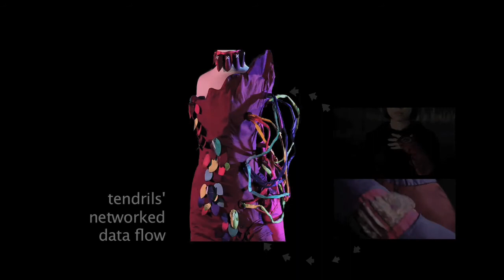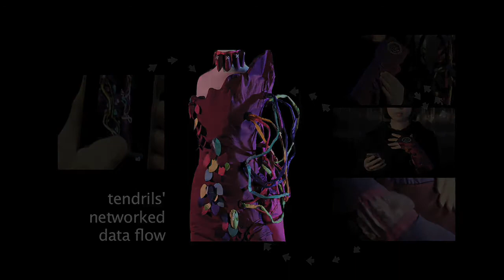Tendrils 2.0 Documentation Video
tendrils is an interactive kinetic garment that responds to collective touch. tendrils is a metaphor for the particles, filaments and networks that combine to create our collective selves, the interstitial signals that flow within our bodies, enacting Merleau-Ponty's notion of the "flesh of the world". Like a tidal-pool, tendrils reflects the movement and visual patterns as an eco-system of small movement and senses in which we touch 'something of the self' within an elemental architecture.

The tendrils garment is reminiscent of an active and intelligent skin that responds by shivering, quivering, sighing, and 'alighting'. These skin like responses are actuated by a series of small, interconnected motors and light that reflect the inner energy and nervous system of the garment. Based on biological cellular structures that alter their structural form as a response to touch, tendrils' subtle movements reflect its ecological connection to our larger movements as a whole.